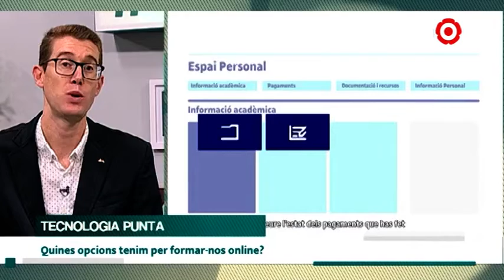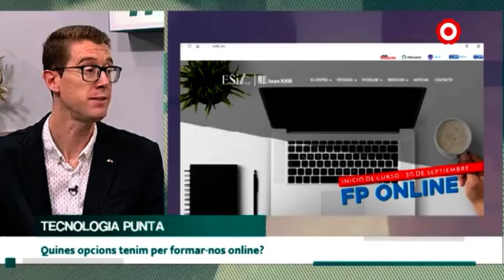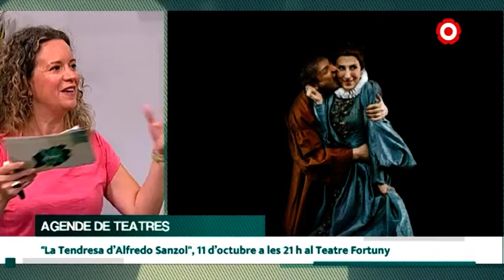Va com va. Capítol 118: tecnologia a l'educació, cartellera teatral i Fermí Fernàndez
- Parlem de com la tecnologia ha arribat al món de l'educació amb Ivan Utgé
- Repassem la cartellera teatral amb Rut Enguita
- Parlem de les novetats en l’oferta de cursos de l’escola Buenafuentes Actors amb Maite Buenbafuente i Fermí Fernàndez